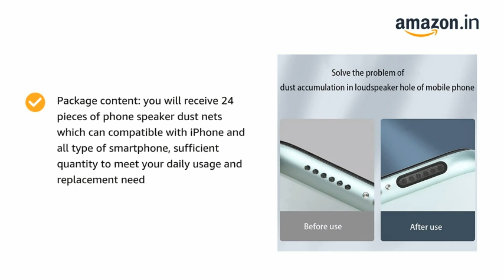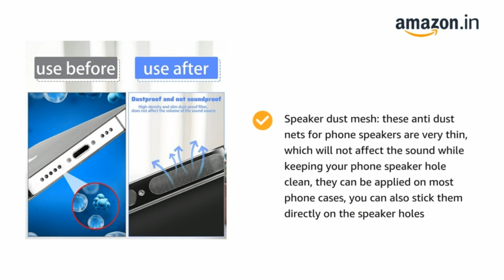Mobile Phone Dustproof Net Stickers | Complete Cart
The dust net can prevent the speaker hole of the mobile phone from blocking the speaker due to the long-term use of accumulated dust, which affects the normal use of the mobile phone.

Package content: you will receive 24 pieces of phone speaker dust nets which can compatible with iPhones and all types of smartphones, a sufficient quantity to meet your daily usage and replacement need

Practical function: these anti-dust nets are designed to help you protect the phone speaker from being blocked by dust due to long-term use extending the use time of your phone

Easy to operate: you just need to align the port or speaker and press the phone dust net or plug down, as for removal, you can easily remove speaker mesh with your fingernail

Speaker dust mesh: these anti-dust nets for phone speakers are very thin, which will not affect the sound while keeping your phone speaker hole clean, they can be applied on most phone cases, and you can also stick them directly on the speaker holes